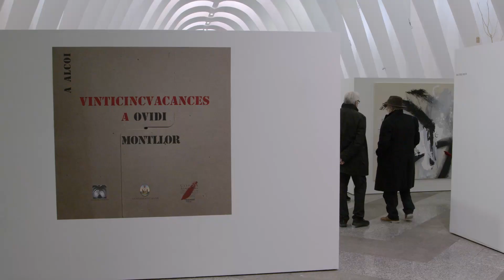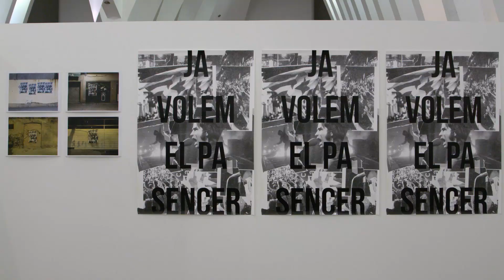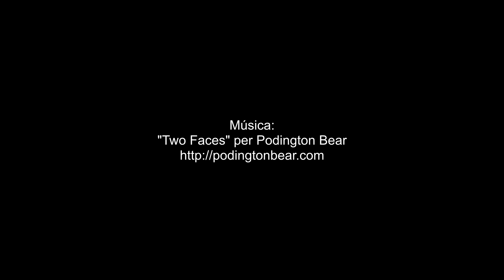Vinticincvacances, a Ovidi Montllor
Inauguració de l'exposició "Vinticincvacances, a Ovidi Montllor". Mostra col·lectiva de 25 artistes que retre'n homenatge a Ovidi Montllor en la Llotja Sant Jordi d'Alcoi. L'exposició es pot veure fins al 29 de març de 2020.